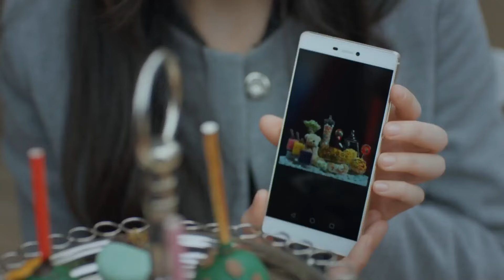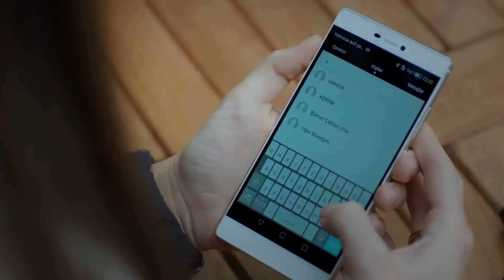Kızların Dertleri Asla Bitmez - Yüksek Sosyete 23. Bölüm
Cansu ve Ece, düğün hazırlıklarına başladı. "BEDAVA DERT DİNLENİR"

Oyuncu Kadrosu:
Cansu: Hazar Ergüçlü
Kerem: Engin Öztürk
Ece: Meriç Aral
Mert: Ozan Dolunay
Süreyya: Zuhal Olcay
Metin: Hakkı Ergök
Bedia: Aliye Uzunatağan
Yılmaz: Taner Barlas
Ayşen: Hülya Gülşen Irmak
Işıl: Ceyda Tepeliler
Begüm: Gülşah Çomoğlu
Can: Özgün Çoban
Ercan: Yasin Çam
Şirin: Aybike Turan

Yapım: Bi Yapım
Yönetmen: Metin Balekoğlu
Senaryo: Yazı Odası